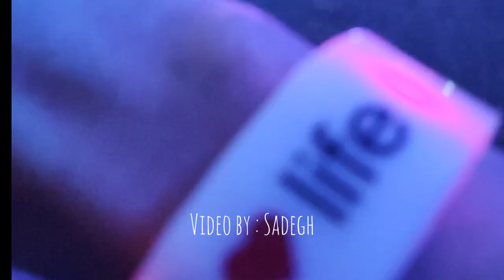Sirvan Khosravi's Concert😍🤘🏽♥️8march 2023 / 1401/12/17